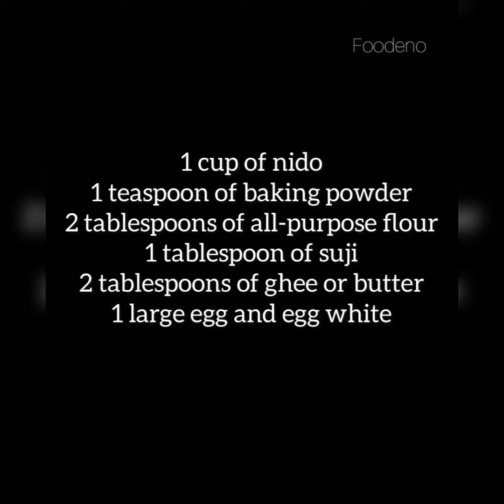Gulab Jamun Recipe | Soft Gulab Jamun Recipe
Ingredients you need for Gulab jamun:
I cup nido
I tsp baking powder
2tbsp meda
Itbsp suji
2tbsp melt butter or ghee
I egg large or two small
For Sheera:
I cup sugar
2 cup water
3 elaichi’s